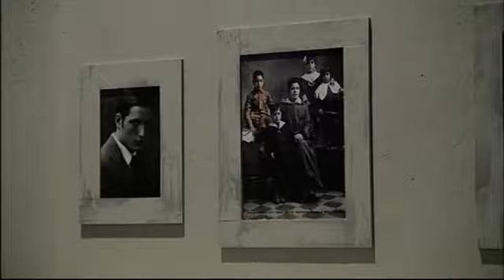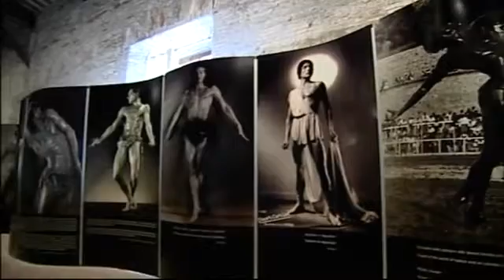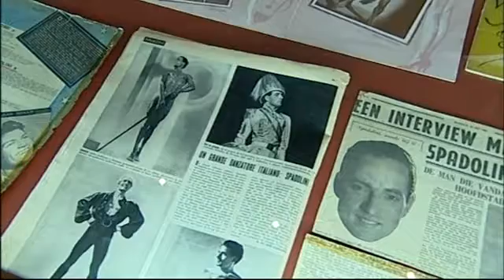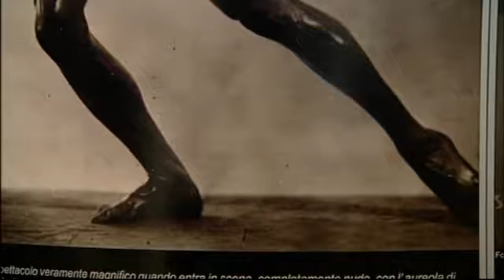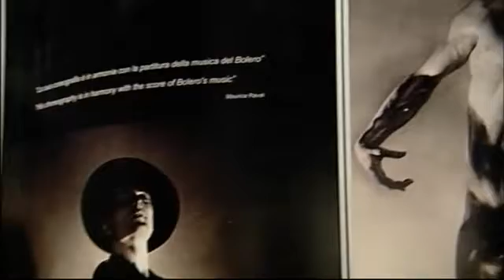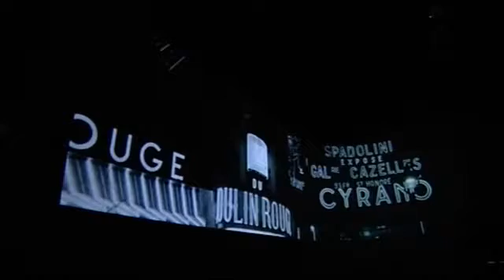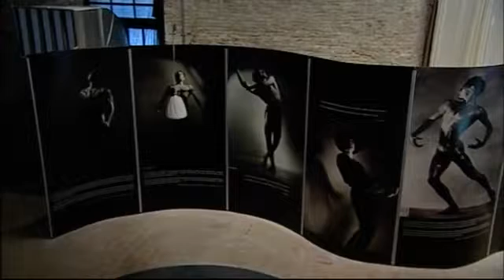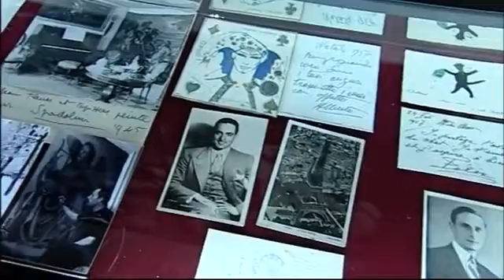Costanza Costanzi, curatrice: Alberto Spadolini, Mole Vanvitelliana, Ancona, 30/06//2012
Costanza Costanzi, curatrice della mostra: Vita dell'eclettico artista Alberto Spadolini, (Ancona 1907 - Parigi 1972). La mostra, organizzata dai Musei Civici del Comune di Ancona, in collaborazione con il Museo Tattile Statale Omero, con la direzione scientifica di Marco Travaglini, nipote dell'artista, dal 30/6 al 30/09/012, Mole Vanvitelliana, Ancona